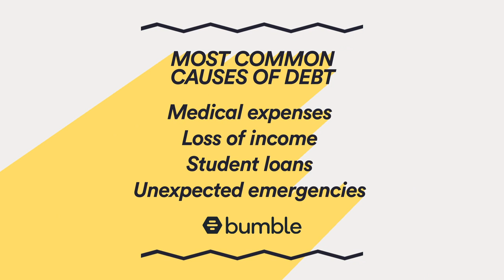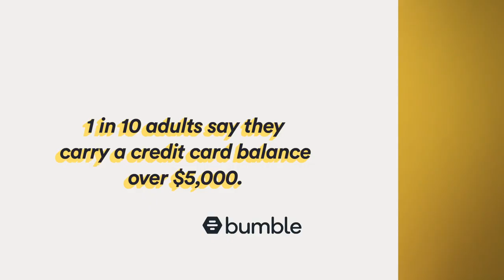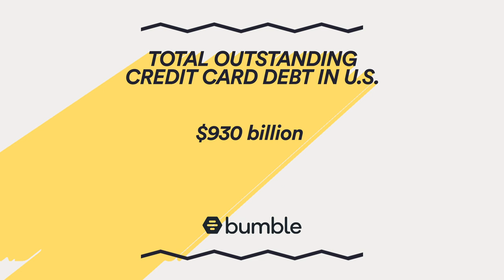How and when to discuss financial debt with your partner | Full Dating Disclosure with Mona Chalabi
Full Dating Disclosure with Mona Chalabi covers the tricky topics that can be hard to navigate in dating. She explores when and how to have difficult conversations, and what it means to find honesty and empathy in modern love.